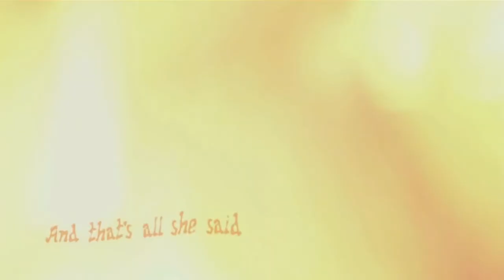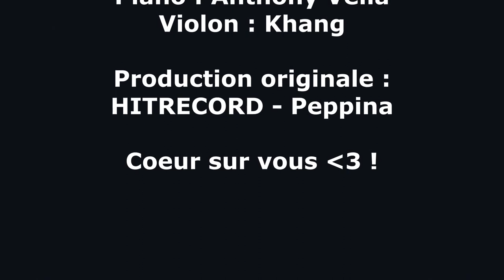Mademoiselle Noir - French Cover【Mushi】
Bonjour, bonsoir,
Cette chanson me hante depuis DES SEMAINES OMG, il fallait que je l'exorcise un coup pour la sortir de ma tête (mais finalement c'est pire encore haha ça ne fait que tourner là-haut !). Je pense que c'est ma cover la plus aboutie à ce jour, et c'est en grosse partie grâce à mon homme d'amour que je ne remercierai jamais assez, qui me pousse à donner le meilleur de moi-même et à ne pas me contenter du simple "correct".
Ne vous contentez jamais du strict minimum, ne soyez pas une feignasse comme Mushi :D !

Paroles :

Un homme vint un jour au pied d'une vieille tour tout droit sortie d'un conte légendaire.

Il leva les yeux, vit une pâle jeune fille qui se mit à fredonner cet air :

"Moi je m'appelle Mademoiselle Noir, et comme vous pouvez le voir je ne souris, ni ris, ni vis."

Et c'est tout ce qu'elle a dit.

Effrayé l'homme se sauva à perdre haleine, se hâtant vers la ville pour clamer :

"Là-bas vit une fille aux si longs cheveux d'ébène qu'elle vient sans nul doute nous hanter !"

La foule apeurée prit ses armes ses épées, courant jusqu'à la tour avant de

La foule s'agitant fit débat pour conclure qu'elle venait certainement de l'enfer.

Ils prirent la décision de brûler sa crinière pour qu'elle se consume avec elle.

Mais la jeune fille point démon n'était qu'âme solitaire venue d'un conte légendaire.

Attendant son prince sa chevelure en feu elle pleura dans un dernier soupir :

"Moi je m'appelle Mademoiselle Noir, et comme vous pouvez le voir je ne souris, ni ri, ni vis..."

Mix / Montage / Chant : Mushi

Enjoy et bise à tous les courageux qui lisent les descriptions !